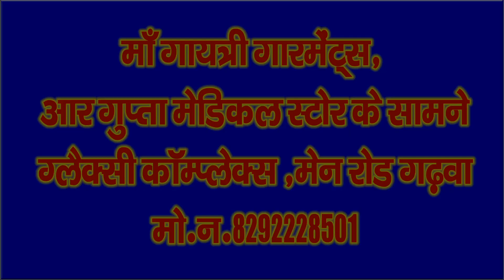जेवर लूट जान से मारने की दी धमकी -- पुष्पा सोनी ने गढ़वा थाना प्रभारी को दिया आवेदन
jharkhand news
Garhwa News
Palamu News